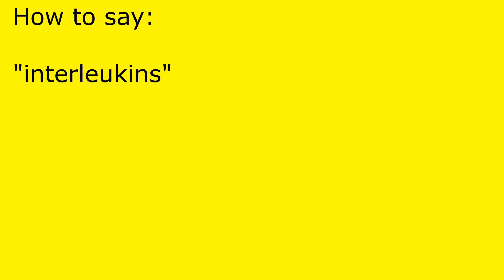How to pronounce interleukins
interleukins pronunciation.